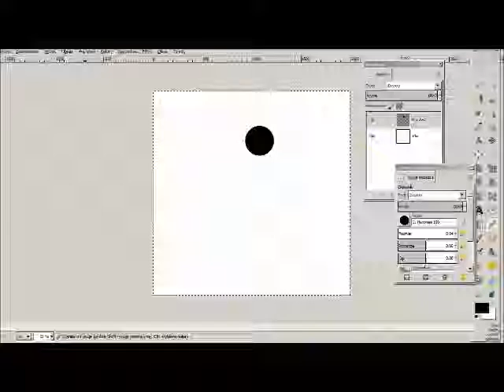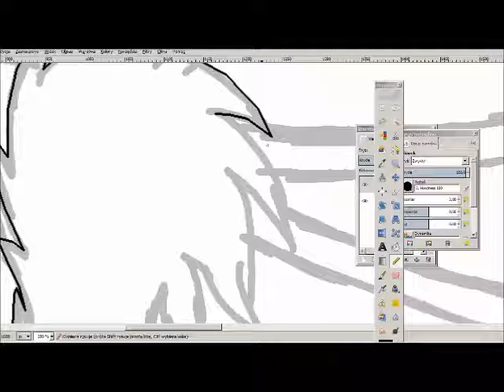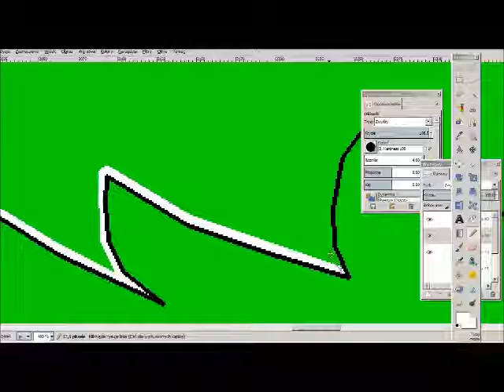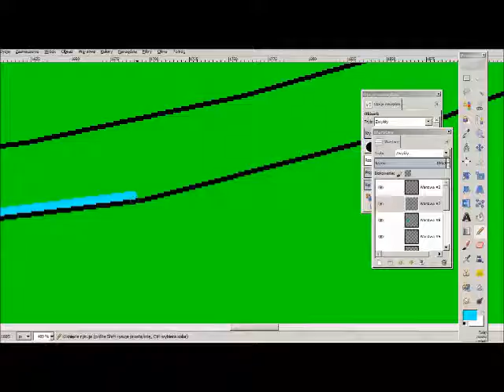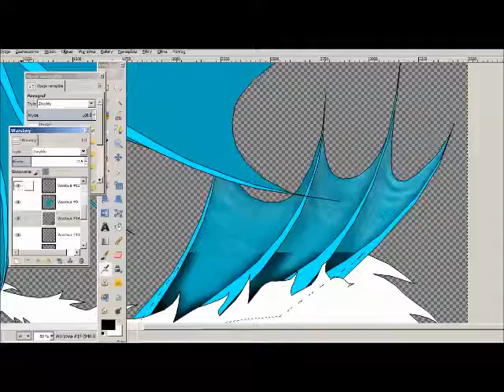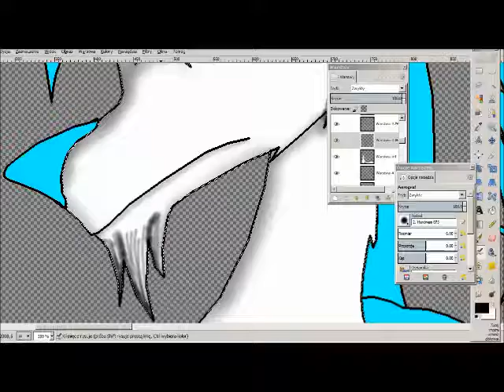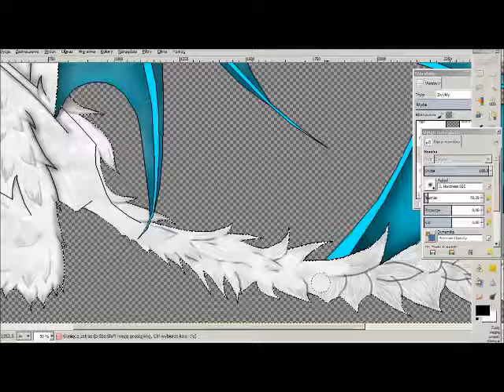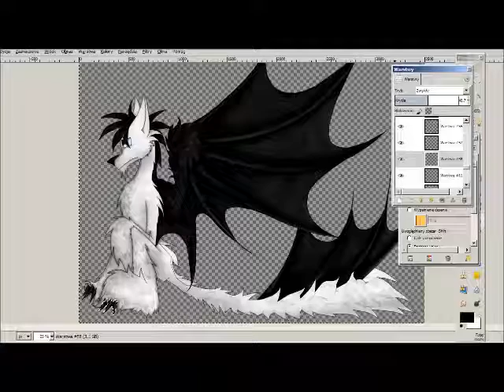Iced Angel SPEEDPAINT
Character: Iced Angel

Programs:
Gimp 2
Windows Movie Maker
Spring Free Cam 8